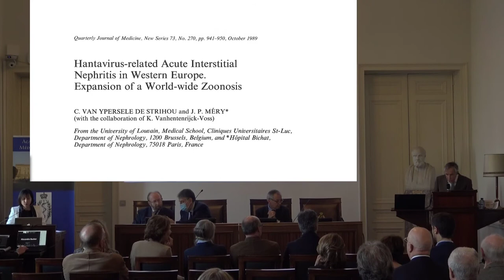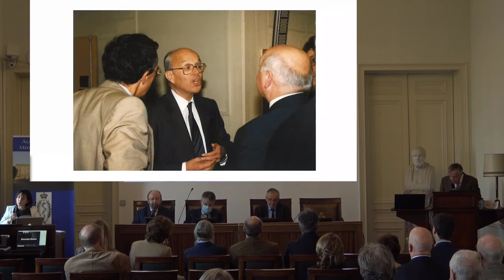Éloge académique de feu le Pr Charles van Ypersele de Strihou par le Pr Yves Pirson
Éloge académique de feu le Pr Charles van Ypersele de Strihou, membre honoraire et ancien Président, par le Pr Yves Pirson